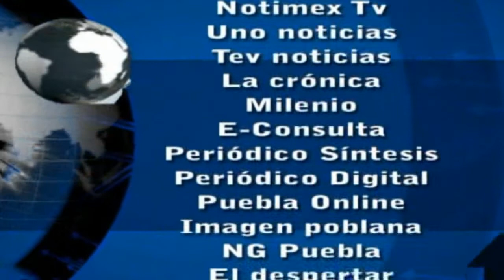Noticias al día - Abril 21 de 2017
REGIÓN TLAXCALA
*Inicia SESA con Primera Campaña Extramuros de Labio y Paladar Hendido en Tlaxcala
*Exhortan diputados tlaxcaltecas a constituir comisiones municipales de agua potable
*Presenta edil de Nativitas acciones durante sus primeros 100 días de gobierno

REGIÓN TEXMELUCAN
*Detienen en comunidad de Texmelucan a presunto líder de banda dedicada al atraco a tianguistas
*Controlan fuga de combustible sobre el Atoyac en comunidad de Texmelucan

*Proyectan en Coronango creación de Parque Lineal
*Recibirá Xoxtla pago del predial 2017 sin recargos de abril a Junio
*Inaugura edil de Huejotzingo restauración de la Presidencia Municipal